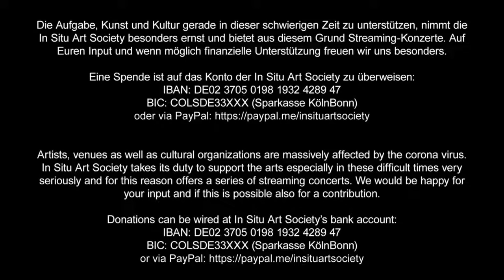Live stream: Elisabeth Coudoux / Jonas Engel / Asger Thomsen – Bonn, 05.02.2022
In Situ Art Society presents The Dissonant Series 106
COUDOUX / ENGEL / THOMSEN

Elisabeth Coudoux (DE) – Violoncello & Elektronik
Jonas Engel (DE) – Saxophon & Objekte
Asger Thomsen (DK) – Kontrabass & Objekte

Live stream from the Dialograum Kreuzung an St. Helena in Bonn, 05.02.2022

Die Aufgabe, Kunst und Kultur gerade in dieser schwierigen Zeit zu unterstützen, nimmt die In Situ Art Society besonders ernst und bietet aus diesem Grund Streaming-Konzerte. Auf Euren Input und wenn möglich finanzielle Unterstützung freuen wir uns besonders.

Eine Spende ist auf das Konto der In Situ Art Society zu überweisen:

In Situ Art Society takes its duty to support the arts especially in these difficult times very seriously and for this reason offers a series of streaming concerts. We would be happy for your input and if this is possible also for a contribution.

Das Trio Coudoux/Pi/Thomsen ist der Sound von kühnen Risiken und hochdynamischem Zusammenspiel. Mit einer kammerartigen Instrumentierung und dem Wunsch, die extremen Möglichkeiten der akustischen Klangerzeugung zu nutzen, ist dieses Trio ein Fest für offene Ohren.

Elisabeth Coudoux interessiert sich intensiv für frei improvisierte Musik, die für sie ein Dialog intuitiver und kompositorischer Ideen zusammen mit Künstlern und Musikern im ersten Moment darstellt. Sie veröffentlichte 2016 ihr Soloalbum some poems, auf dem sie „... ihre eigene klare Stimme auf dem Cello zeigt.“ (Kevin Whitehead). Elisabeth Coudoux ist Leiterin von Emiszatett, Teil von Zeitkratzer, und spielt internationale Konzerte seit mehr als 15 Jahren.

Asger Thomsen ist Bassist und Komponist und lebt in Kopenhagen, Dänemark. Er arbeitet hauptsächlich im Bereich der zeitgenössischen improvisierten Musik und des Free Jazz. Sein Stil zeichnet sich durch einen physischen, detailorientierten Ansatz und eine reiche Klangpalette aus – oft verstärkt durch den Einsatz unkonventioneller erweiterter Techniken. Er leitet oder co-leitet Projekte wie Autolysis, The Moms, Perfect Volume, Our Hearts as Thieves und ein eigenes Soloprojekt.

Nana Pi ist eine in Kopenhagen ansässige Saxophonistin, Komponistin und Dirigentin, die hauptsächlich in der experimentellen Jazzszene arbeitet. Ihr originaler Klang auf dem Horn zeichnet sich durch die Verwendung von Objekten und erweiterten Techniken aus. Nana Pi entwickelte Extemporize, eine Musikzeichensprache, die sie in verschiedenen Konstellationen verwendet, vor allem aber als Dirigentin im großen Ensemble Extemporize Orchestra. Im Jahr 2020 erhielt sie den P8 Jazz Award Die feurige Seele des Jahres. Sie ist Teil des Plattenlabels Barefoot Records und spielt in Gruppen wie Jesper Zeuthens Store Claus, Nezelhorns, Hey Nana, I’m Halym und Coriolis.

Gefördert durch:
• Ministerium für Kultur und Wissenschaft NRW
• Initiative Musik gGmbH mit Projektmitteln der Beauftragten der Bundesregierung für Kultur und Medien (Preisgeld APPLAUS)

Mit freundlicher Unterstützung von:
• Kreuzung an St. Helena – Ein Dialograum für christlichen Kult und zeitgenössische Kultur e. V.
• falschnehmung.de – sachdienliche Betrachtungen zu Visionen und Visuellem, Kultur, Irrsinn und anderen Formen der Wahr-Nehmung

Foto: Jonas Engel